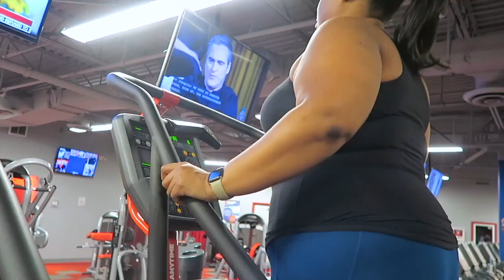Top Spring Fragrances + Wish List And a SPECIAL GUEST!!!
Today's video I am super excited about because talking about fragrance is so fun!! I am sharing all my current favorite spring fragrances! And stick around until the end for a special guest appearance!

Asos CurveTrapeze Dress (size 14) SOLD OUT, but here are some alternatives
Tom Ford Soleil Neige
Amo Ferragamo
Tom Ford Lost Cherry
Diptyque Eau Rose EDT
Chanel Coco Mademoiselle
Byredo La Tulipe
Maison Francis Kurkdjian A la Rose L’Homme

Shop my favorite activewear Yvette Sports and use "Keiko15" to save 15% across the entire

Dress: SOLD OUT- Asos Curve
Lipstick: NARS LE Liquid Lipstick Fly Robin Fly